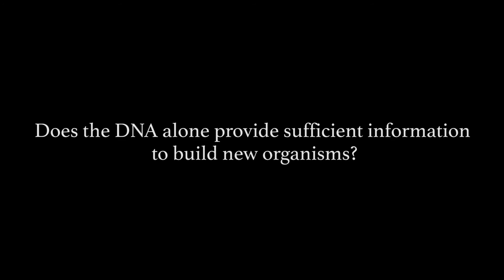Does the DNA alone provide sufficient information to build new organisms?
From our series, “The Case for Intelligent Design” with Dr. Stephen Meyer.